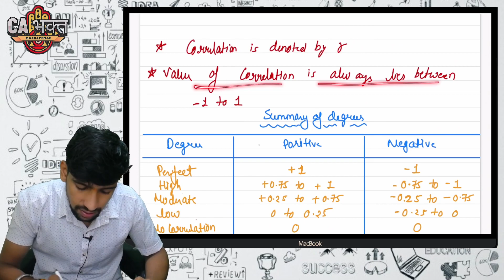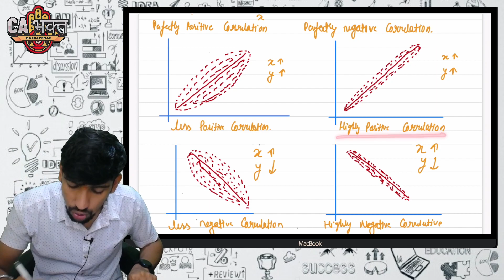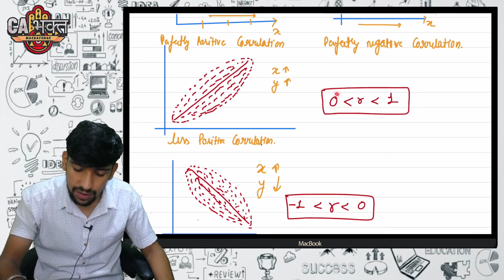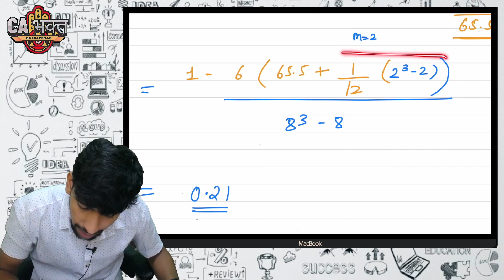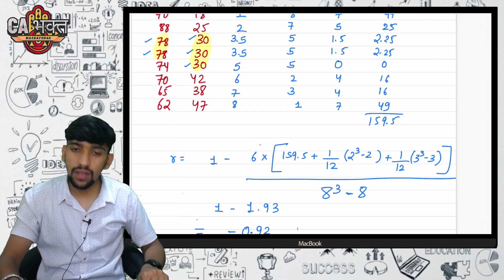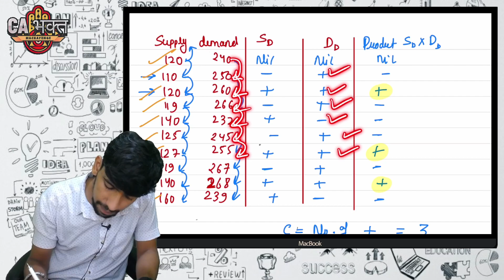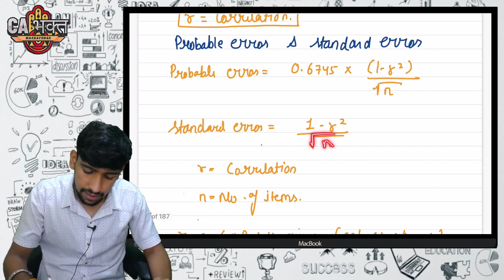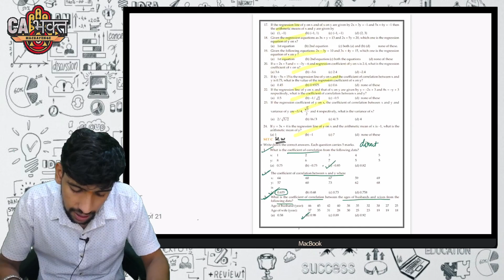6. CMA FOUNDATION MATHS REVISION | Correlation